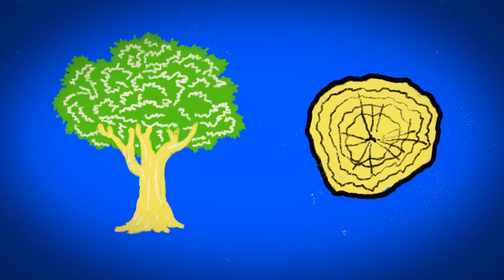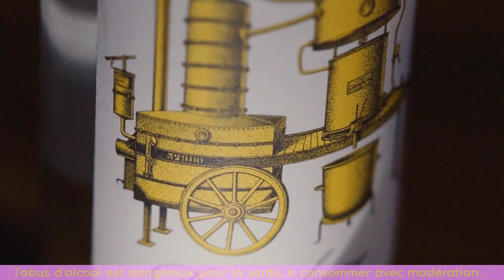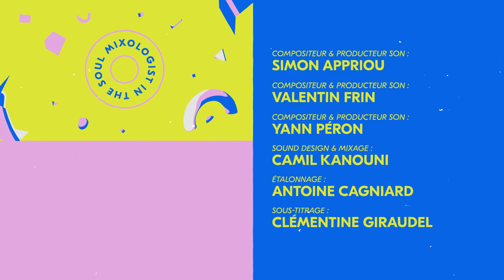#11 Dartigalongue : Ici Nogalongue ! 💥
🥶 Ep.3 - S.3 ARMAGNAC / DARTIGALONGUE. ✨

- Bonjour Mes Petits Loupiots. 🤍

- Je nomme : Dartigalongue! La plus vieille maison de Négoce d'Armagnac! 🥃

- Cette région est bien riche en émotions et pas qu'à travers ces Armagnacs! 💘

- Team Liquid Connection : ( Société Audiovisuelle Créative : Elle crée le format Mixologist In The Soul sur YouTube de toutes pièces ). 🚀

Réalisateur, Auteur & Co-Producteur : Maxime Gueho /

Producteur, Acteur & Co-Auteur : Emeric Tiercelin Aka Mixologist_In_The_Soul /

Motion Designer ( Générique ) : Paul Floc'h /

Vidéaste & Photographe ( Ep.4 ) Gaëtan Chagneaud /

Compositeur & Producteur Son : Valentin Frin /

Compositeur & Producteur Son : Simon "Daplanks" Appriou /

Compositeur & Producteur Son : Yann Péron /

Sound Design & Mixage : Camil Kanouni /

Une Production & Réalisation : Liquid Connection /

🍸. POKE : Ganaderia Deyris Officiel De nous avoir accueillis au Cœur de leur Sport Régional emblématique! ☑️

⚠️. IMPORTANT : Les Courses Landaises sont un Sport Régional emblématique! Rien à voir avec la Corrida! Les Vaches sont considérées comme des Reines, il y a un grand respect envers elles. Elles finissent leurs vies comme un humain à la retraite, détendues et en plein Air. 🤍

🤝. Maisons Partenaires SAISON.3 ARMAGNAC: L'Encantada Spirits X Château Arton X Armagnac Dartigalongue X Château Saint-Aubin & le BNIA. 💘

- Beau Visionnage mes Petits Loupiots. 🔥

- N'hésitez pas à, partager, commenter, aimer .. 🙆‍♂️